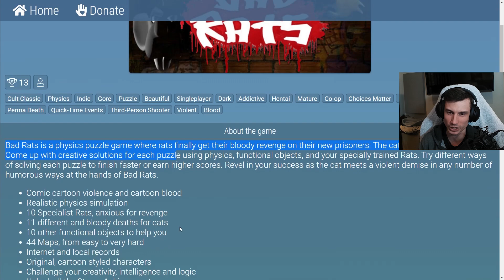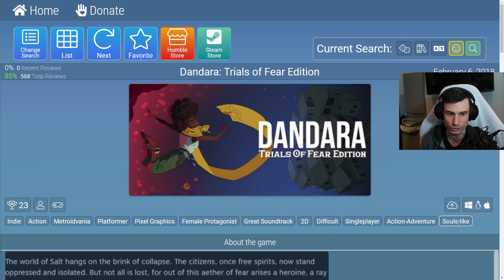Hidden Gems in Steam Library | Just Play Something #6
Two more great games!
In this episode we explore a new world in 'Earthlock', and experience amazing action in 'Dandara'.

The "Just Play Something" series is about dusting off some old games that have been sitting unplayed in my Steam library and finally giving them a chance to shine. Whether I like the games or not, it doesn't matter; at least I gave them a shot.

00:00 - Intro
00:22 - Game 1: Earthlock
05:29 - Game 2: Dandara
9:26 - Outro